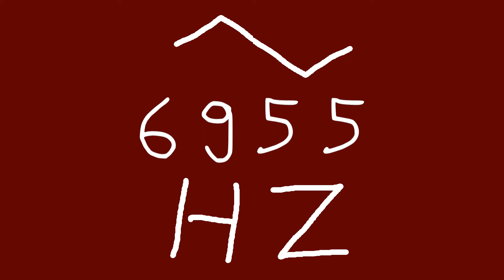6955 hz triangle